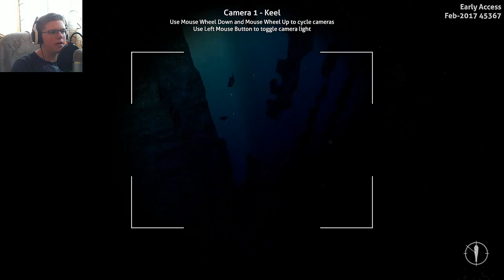Subnautica: Episode 12 - PRAWN SUIT!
Hello everybody, AquaGear here! In today's video we build the PRAWN suit in Subnautica!

Links!

Q&A!

- Chrono Cross

-Counter-Strike, Overwatch, Hearthstone, League of Legends, H1Z1, Minecraft, Terreria, pretty much anything I play on my channel.